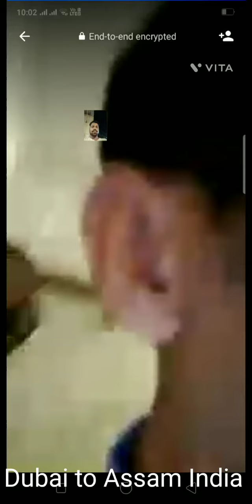calling longtime friends ❤️feed